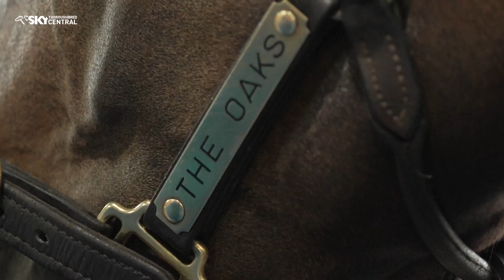THE OAKS - 2023 NZB YEARLING SALE PREVIEW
Rick Williams' The Oaks Stud is home to consistent Group 1 producing stallion Darci Brahma and young sire U S Navy Flag. Again in 2023 The Oaks presents some outstanding Karaka yearlings from Sunday January 29.